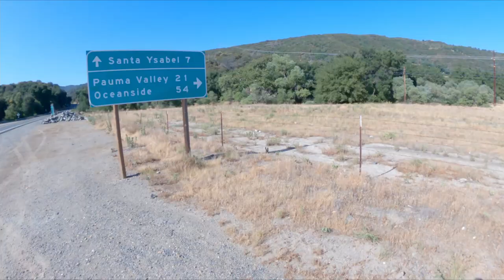E-Bikepacking Idyllwild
Dogs, bugs and sleeping under the stars! Join me on my E-bikepacking trip from Idyllwild to Santa Ysabel, CA.

Tigerblood Jewel
"Virginia Highway"

River Foxcroft
"Full House Dusk"

Tigerblood Jewel
"The Bayou"

Ooyy
"Mt Fuji"

0:00 Intro
0:27 Bikepacking Idyllwild
4:32 Commentary
9:17 Outro

Equipment:
GoPro Max Lens Mod